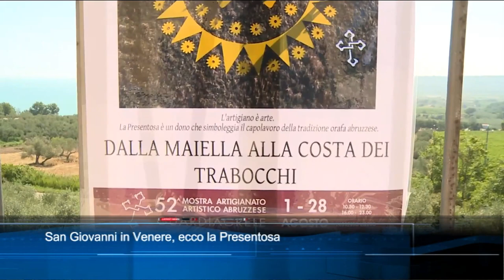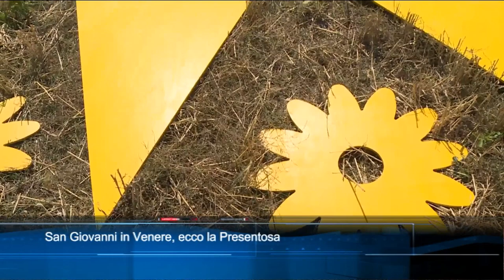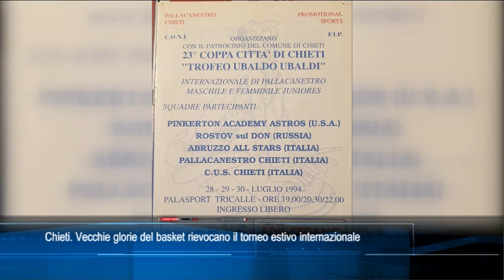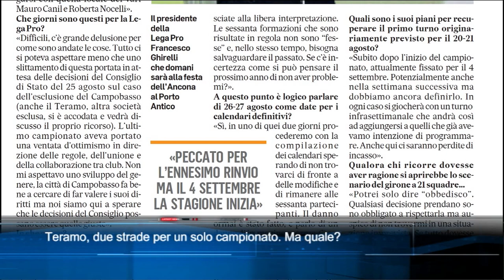TgSei Edizione delle 14 Mercoledì 17 agosto 2022